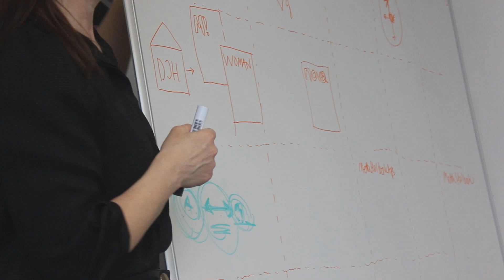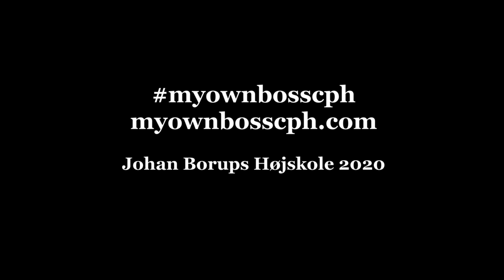MOB #21 Mette Holbæk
MY OWN BOSS CPH is a subject at Johan Borups Højskole created by visual artist and teacher Anika Lori. The subject gathers a group of students, and together we visit different kinds of individuals – the ones who went to the good schools, but also the self-taught, who have learned by doing or in other ways, have reached their personal goals. The purpose is to hear their stories from childhood until today, and to get an insight on how they got to this point in their career. Furthermore, Anika thought she would show the students not just one, but several truths – the fact that there are more than one way to reach your goals. Several of our visits have proven exactly that, because we have payed attention to many different, but yet inspiring stories. The students have been very supportive to this subject, which isn’t surprising, because this exactly is the kind of “student counselling” which is inspiring and which starts our thoughts about our own lives. The subject also gives a unique opportunity to meet individuals who have fought to reach their dreams, which in most cases have matched our own personal dreams. These inspiring meetings conclude in a portfolio at our homepage of My Own Boss, made by the students.

MOB #21 Johan Borups Højskole Forår 2020

Film and Editing:
Freya Bao Moos Mohr